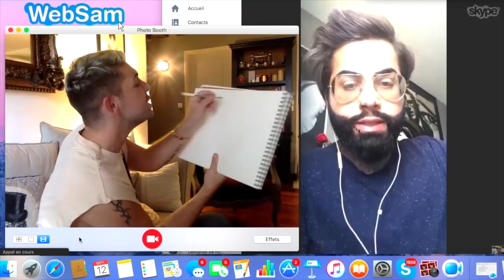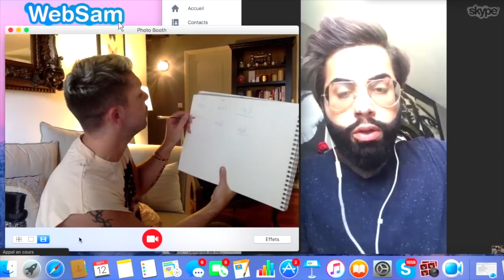Ce candidat de Friends Trip a eu près de 10.000€ de chirurgies gratuites !😱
Gynécomastie (retrait de la graisse au niveau du torse chez l'homme), Oreilles et Liposuccion générale...L'ex candidat de The Island sur M6 et Friends Trip sur NRJ12 a fait presque la totale au pays du scalpel levant ! Témoignage !

Snap: samzirah

Crédits:
Extrait : (Lucas Zakuri - Friends Trip - NRJ12)
Animateur: Sam Zirah
Production: 2Z Production
Réalisation & montage: Ghislain Maillart